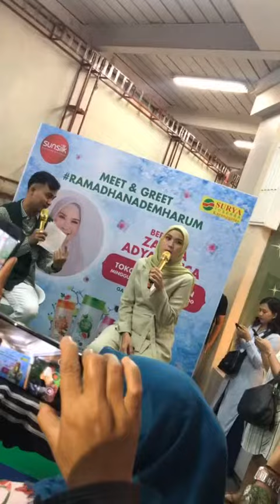PROMO LEBARAN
Bersama zaskia adya mecca
In mall Surya Toserba mall Cirebon

Anz Cellular